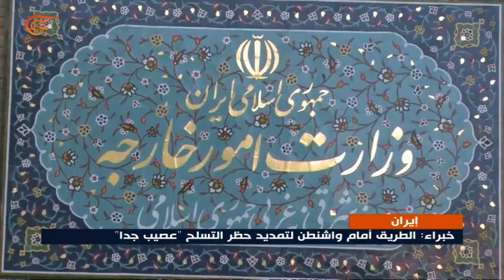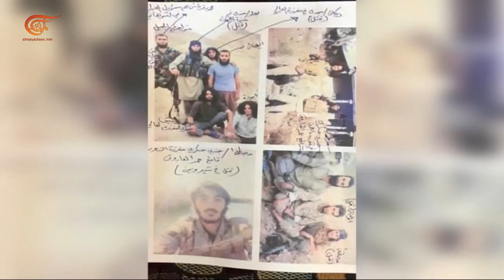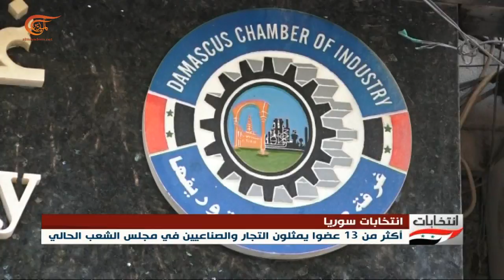نشرة السابعة | 2020-07-15